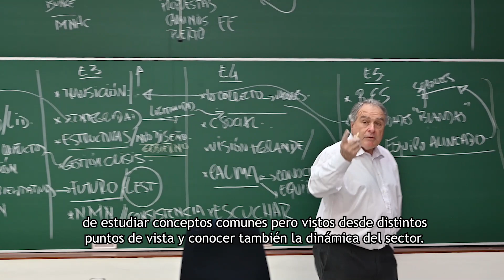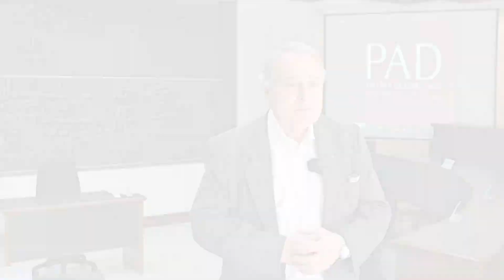Conoce a nuestro docente internacional Marcelo Paladino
Conoce a nuestro docente internacional de la Maestría en Dirección de Agronegocios, Marcelo Paladino.